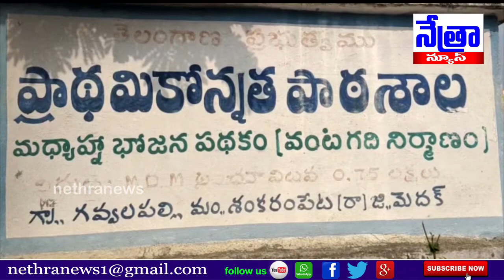చిన్న శంకరం పేట మండలం గవ్వల పల్లి గ్రామంలో వ్యక్తి ఇంటిలో 45 నాగు పాము పిల్లలు || Nethra News